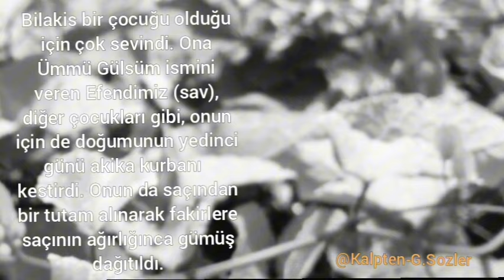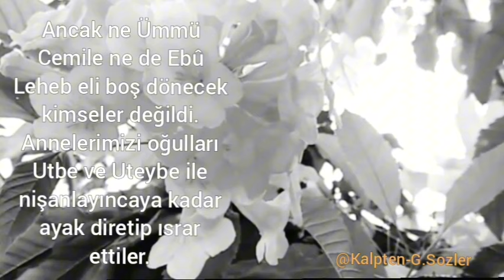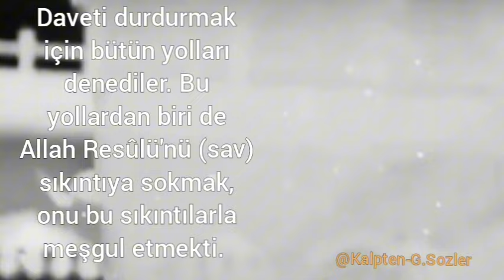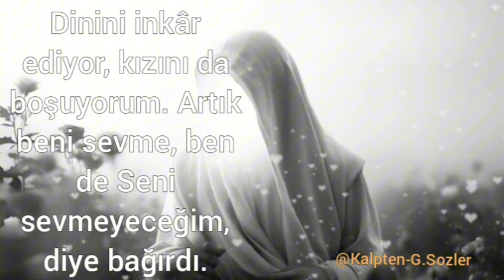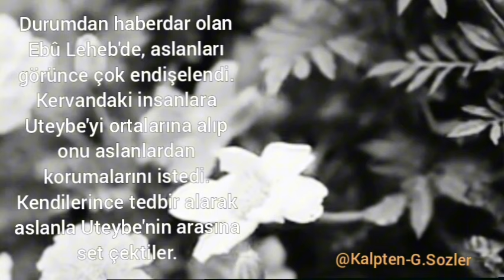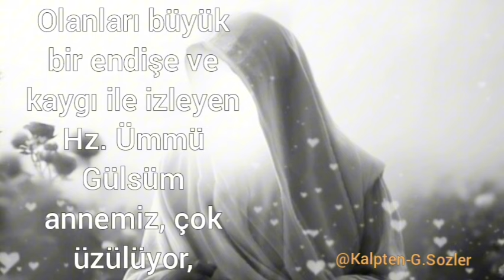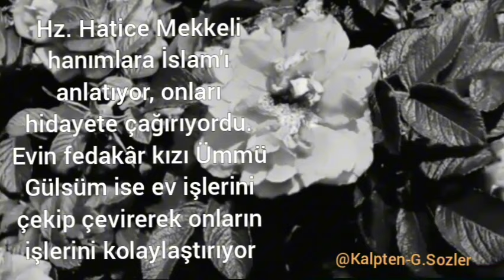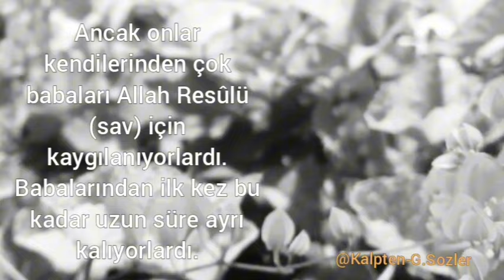Hz Ümmü Gülsüm'ün Çilekeş Hayatı - Efendimiz'in (s.a.v) üçüncü çiçeği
Efendimiz'in (s.a.v) üçüncü çiçeği Hz Ümmü Gülsüm Binti Çilekeş Hayatı

Ümmü Gülsüm bint Ali Kimdir?

Ümmü Gülsüm bint Ali, Hz. Muhammed'in torunudur. Peygamberin kızı Hz. Fatıma ile damadı Hz. Ali'nin kızı olan Ümmü Gülsüm bint Ali, yine teyzesi olan Ümmü Gülsüm bint Muhammed ile bazen karıştırılmaktadır.

 bu nedenle de kendisine Ümmü Gülsüm adı verilir. Kendisi henüz peygamberlikten önce Mekke'de doğmuştur.